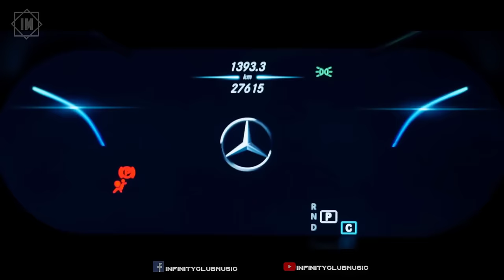Car Music 2024 🔥 Bass Boosted Music Mix 2024 🔥 Best Of EDM, Electro House, Party Dance Mix 2024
Car Music 2024 🔥 Bass Boosted Music Mix 2024 🔥 Best Remixes Of EDM, Electro House,  Party Mix 2024